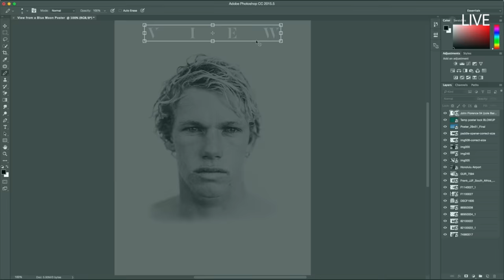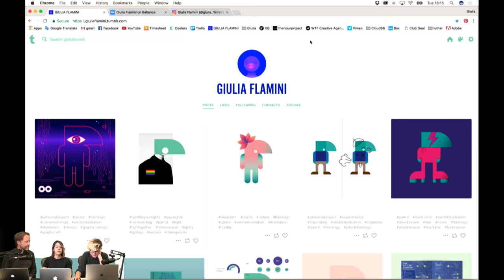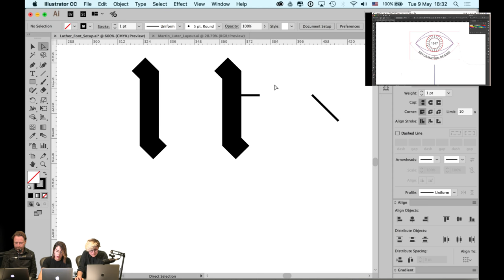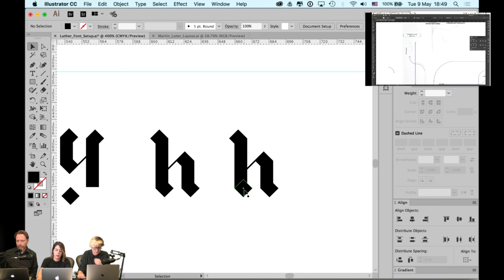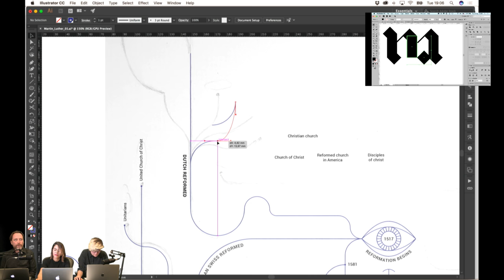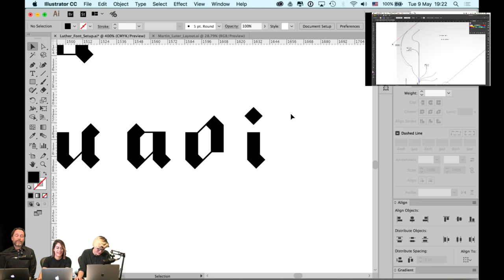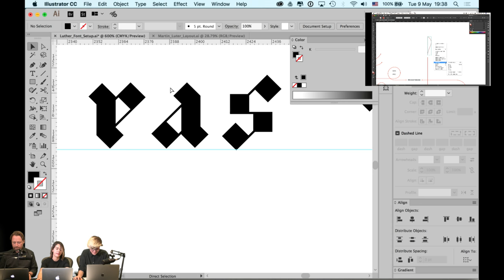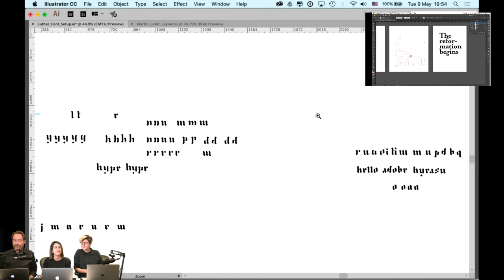Live Poster Creation with Cristina Pagnotta & Giulia Flamini - Adobe Live | Adobe Creative Cloud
Chat with Cristina Pagnotta and Giulia Flamini, Italian graphic designers and typographers, about their experience with branding and visual identity. They will create posters live combining illustrations and typography.